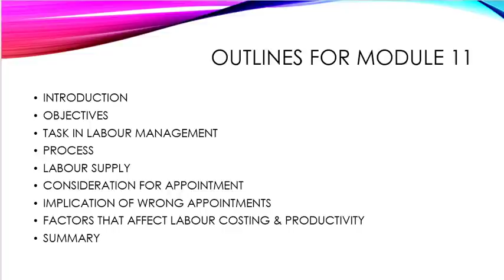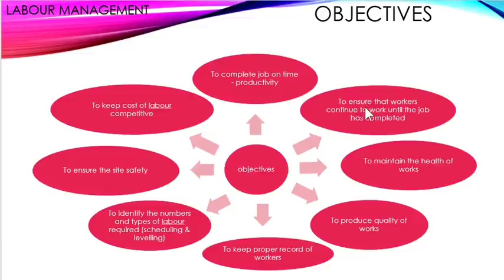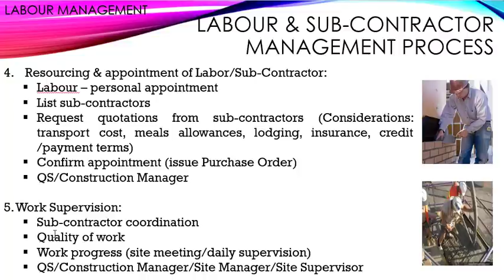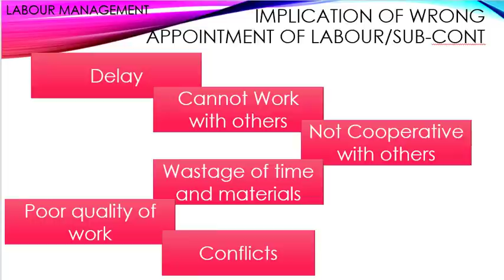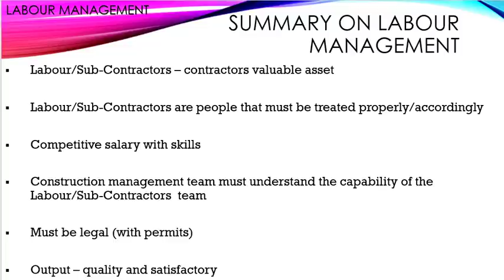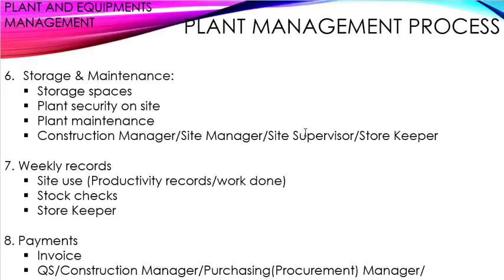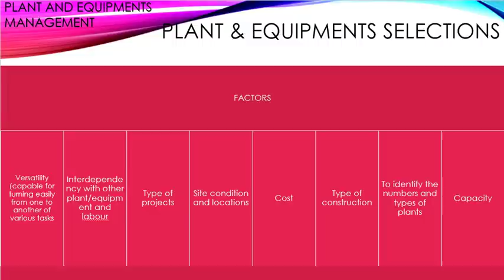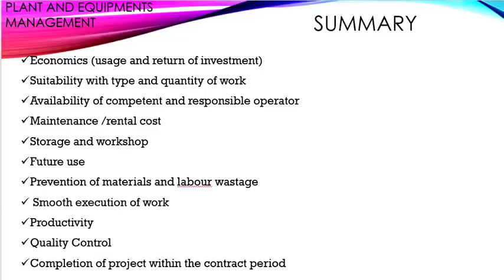Lecture 11 12 DR Kat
Labour & Sub-Contractor Management
Plant & Equipment Management